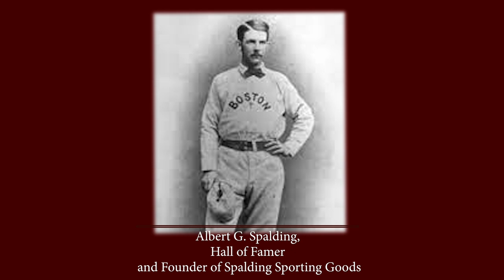Play Ball or Violin?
Frank talks about early PSC violinist, Albert Spaulding